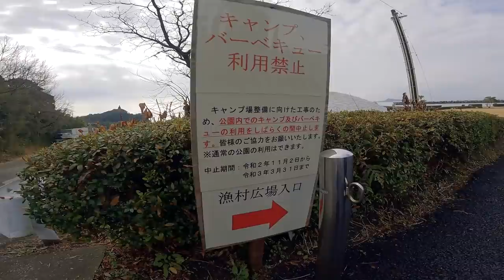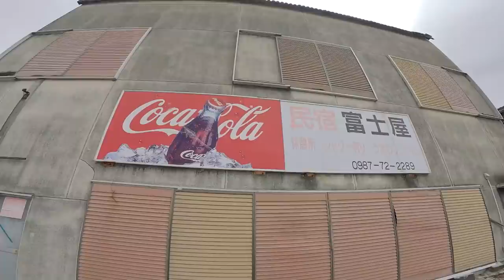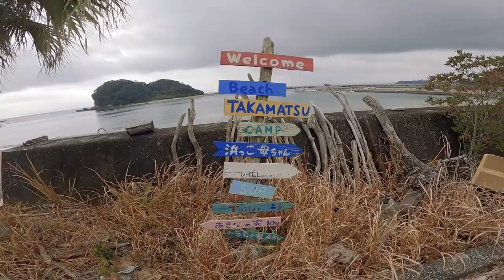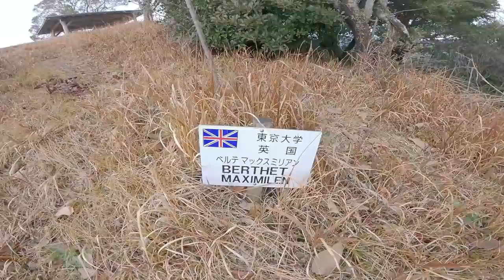[camp] 今年4月にオープン⁉ かっぺのつがいが注目している、宮崎県の串間市にあるキャンプ場へ下見に行ってきました。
以前から気になっていた高松漁港に隣接するキャンプ場へ
遊びにいってきました。
1月末時点では外構工事を行っていて、
完成まではもう少しかなという印象でした。
海に隣接しているので、
釣り＆キャンプなんてことも気軽にできちゃうこのキャンプ場！
完成がとても楽しみです。

---お知らせ---

2020年5月からブログを始めました。

.カメラ.

.レンズ.

.ジンバル.

.マイク.

◇　audio-technica ステレオマイクロホン AT9911